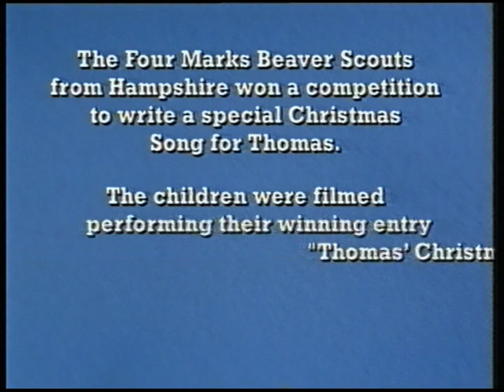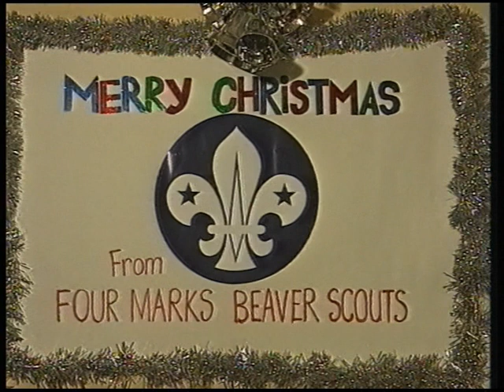Thomas' Christmas Song - The Four Marks Beaver Scouts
The Four Marks Beaver Scouts from Hampshire won a competition to write a special Christmas Song for Thomas. The children were filmed performing their winning entry, "Thomas' Christmas Party" on a sunny day in July 1996.

This is their Really Useful Song!

LYRICS:
    Thomas the Tank Engine chuffing along
    Annie and Clarabel singing their song
    (Chorus)

    It's Christmas, It's Christmas
    We're having fun all the work's nearly done

    James the Red Engine is smiling with glee
    He's going off to get the Christmas tree
    (Chorus)

    Gordon is off to fetch Sir Topham Hatt
    He's been to Ffarquhar to buy the Christmas hats
    (Chorus)

    The Twins are excited, it's plain to see
    The Controller sent them off to buy the party tea
    (Chorus)

    Harold has gone to get the special guest
    He'll give out presents to all of our friends
    (Chorus)

    Back at the station, we're having some fun
    Engines arriving one by one
    (Chorus)

    The engines all wheeshed it was time to go
    Merry Christmas to one and all!
    (Chorus)

This song can be found on the 1996 UK release of "The Biggest Ever Thomas the Tank Engine & Friends Christmas Collection".